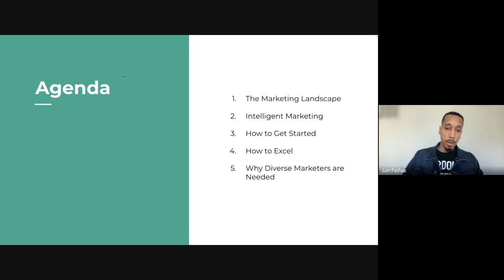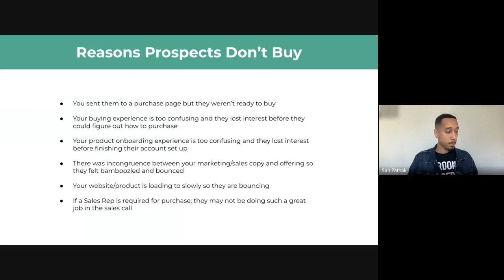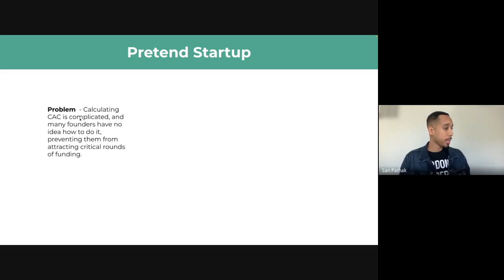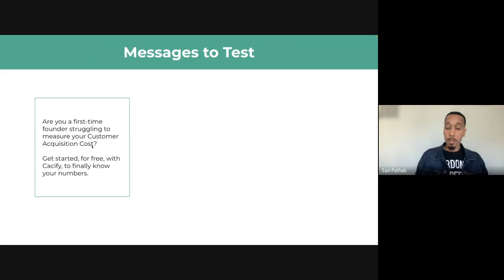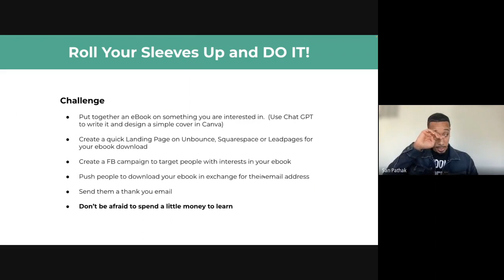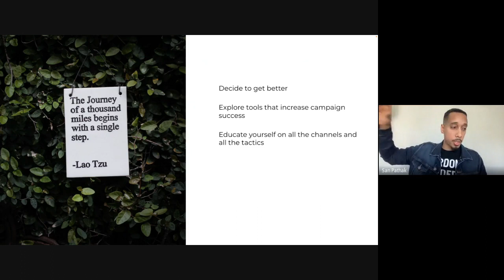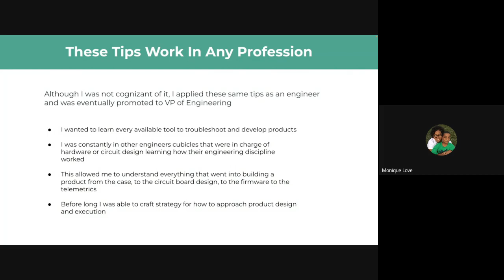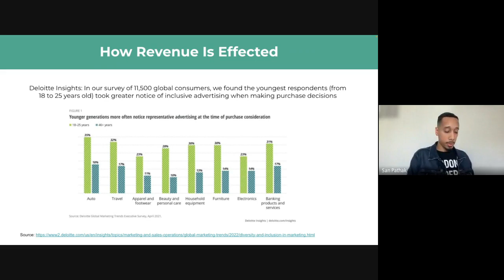Lunch 'n' Learn with San Pathak from AfterSchool HQ!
Let's join San to learn more about Digital Marketing and his journey!

San Pathak is the Co-Founder, COO and Head of Growth at AfterSchool HQ, which is a startup focused on helping K12 students discover their passions through after-school programs. He is also a Techpoint Tech 25 and a Forty Under 40 honoree and has served across multiple companies and industries as head of Technology, Engineering, Operations and Finance.